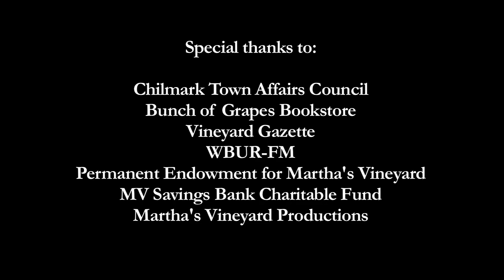Jane Mayer - Dark Money - FULL INTERVIEW!!!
Jane Mayer discusses her book, Dark Money - INTERVIEW!!!